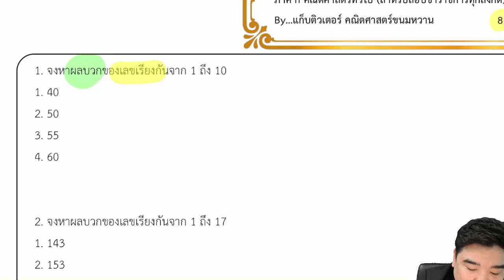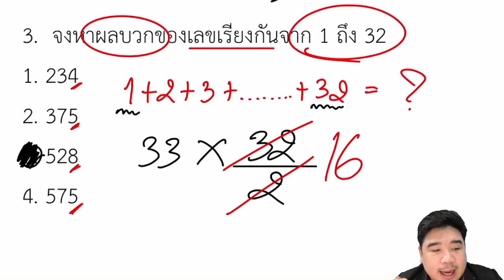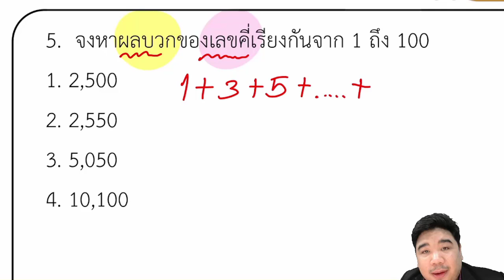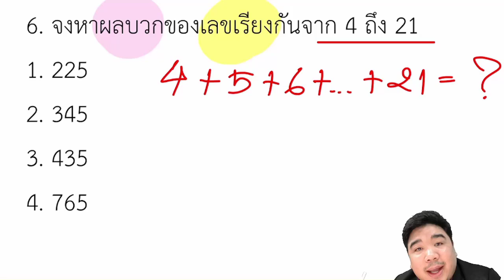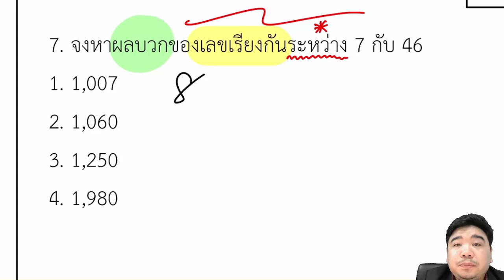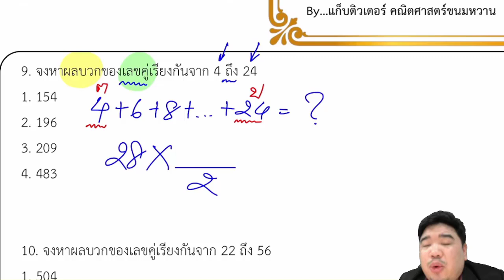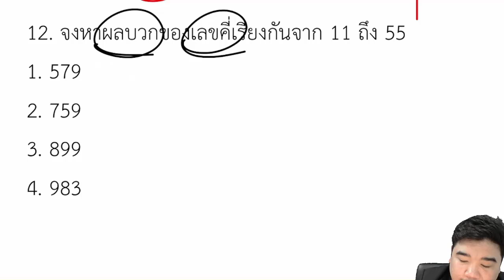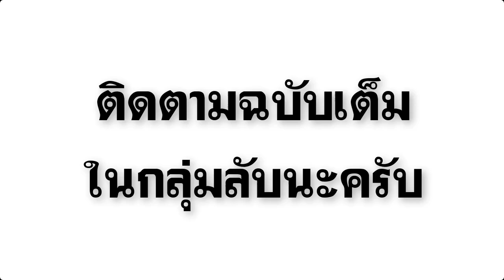【ติวฟรี】เรื่อง ผลบวกจำนวนเรียงกัน